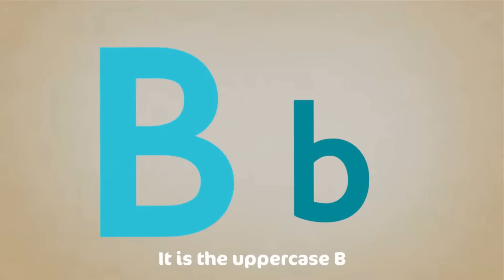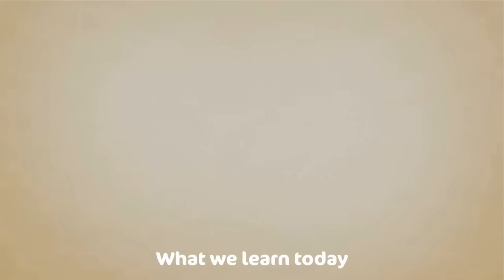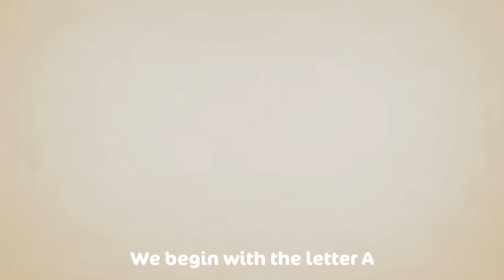Sing along Shapes Song - with lyrics (featuring Debbie Doo)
Shapes are Everywhere! Learn shapes while you sing along to this kids song (with lyrics). Can you spot the different shapes in everyday objects? A computer screen has a rectangle shape, a clock has a circle shape, a tent looks like a triangle, and a checker board has lots of squares! Can you find them all?? Teach your children all about shapes, with the help of our shape song and our friend Debbie Doo!